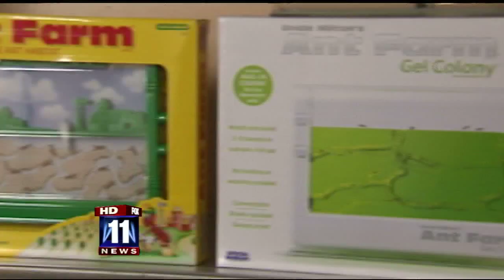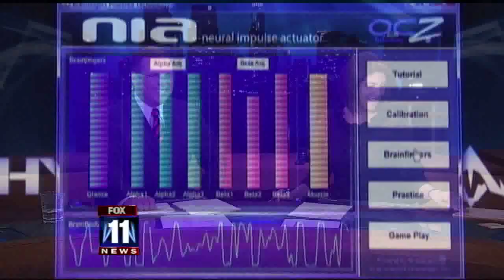Fox 11 News Special: Brain Power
Very cool technology.